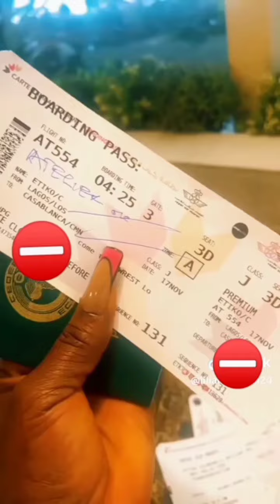Destiny'Etitko and ujuokoli+ Adanma,// Travel To Miami For Nollywood Films Festival+Award USA